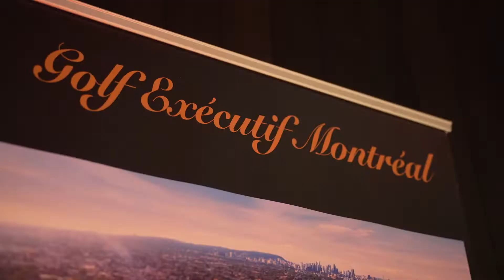5ieme anniversaire Groupe MVP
De très nombreuses personnalités étaient présentent au Golf Exécutif Montréal pour célébrer les 5 ans du Groupe MVP de Simon Arsenault.

Parmi les invités: Chantal Machabée, Jean Pascal, Lucian Bute, Patrice Bernier et  Yvon Lambert.

Production: Montrea.